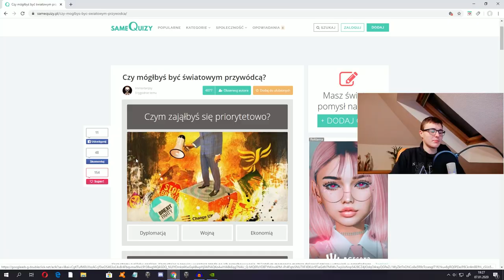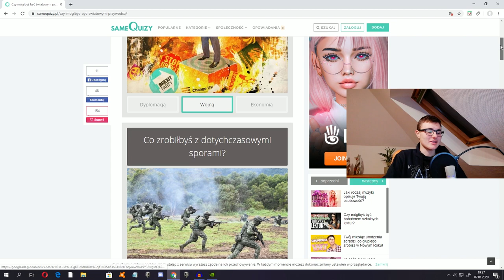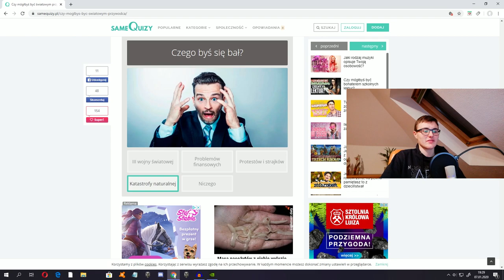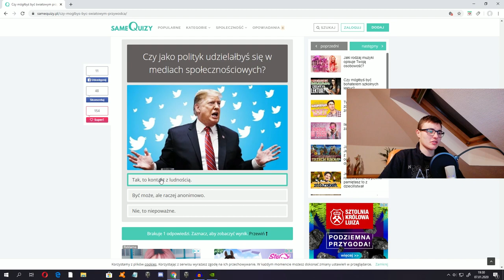CZY MATIC MOŻE BYĆ PRZYWÓDCĄ? | SAMEQUIZY #1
★DZIĘKI WIELKIE ŻE TU JESTEŚ★

★NICKI I SOCIAL MEDIA★
♦WOT ►  matic89
♦EPIC GAMES►  matic89
♦ROCKSTAR►  MaticGamesShow

★JAK ZE MNA ZAGRAĆ★
UPOMNIJ SIĘ O TO NA CZACIE ,DAJ SUBA , DODAJ DO ZNAJOMYCH W GRZE LUB NA PLATFORMIE GDZIE ULOKOWANA JEST OWA GRA I WBIJ NA NASZEGO DISCORDA